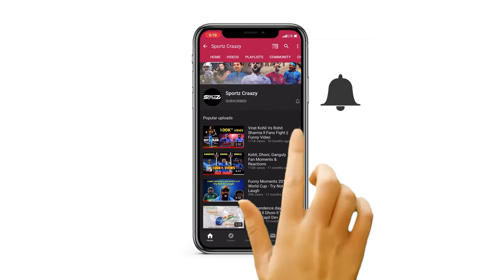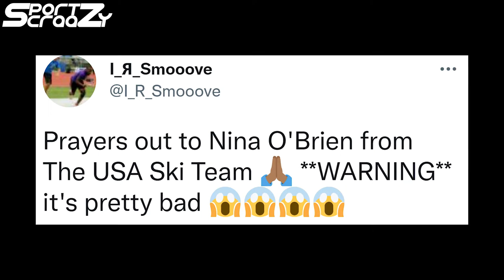This American skier suffers multiple leg fractures in scary crash at Olympics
American alpine skier Nina O'Brien suffered multiple leg fractures after she crashed during the giant slalom event at the Beijing Winter Olympics on Monday, the U.S. ski and snowboard team said in a statement.

Considered the top American alpine racer after Mikaela Shiffrin disqualified, O'Brien was going fast on the final turn when she slipped and hurt her left leg, not far from the finish line. She was carried off the course on a stretcher. Video showed fellow skiers in disbelief following the crash

The U.S. ski and snowboard team's Twitter account posted an updated statement on O'Brien's injury late Monday, saying she sustained a compound fracture of her left tibia and fibula. She was taken to a hospital in Yanqing, China, where an initial stabilization procedure was successfully performed by local doctors, according to the team. She will return to the U.S. for further evaluation and care.